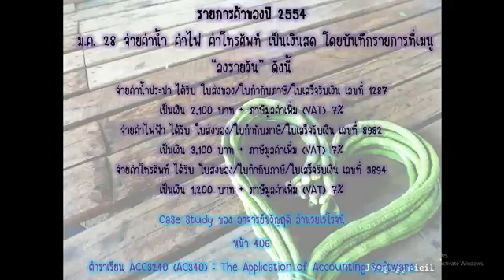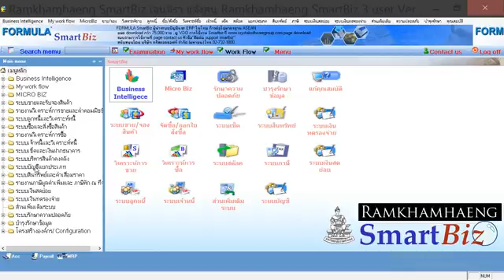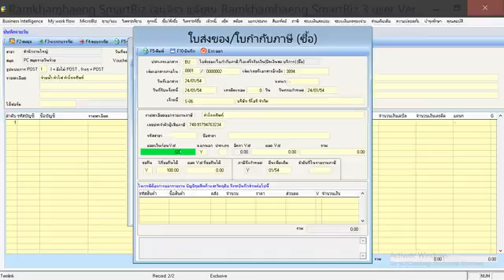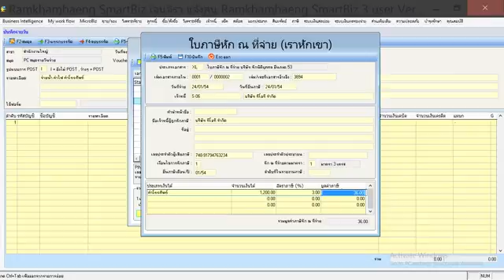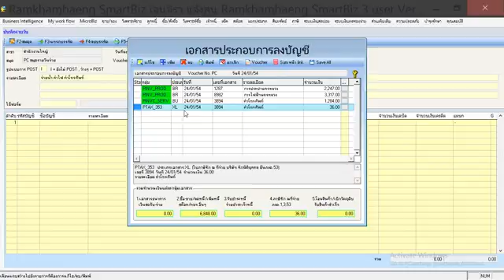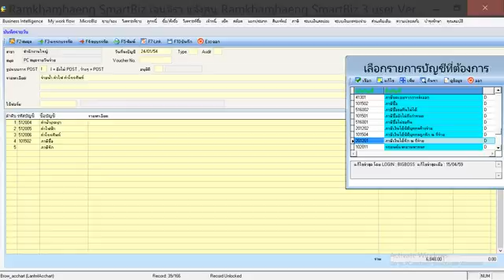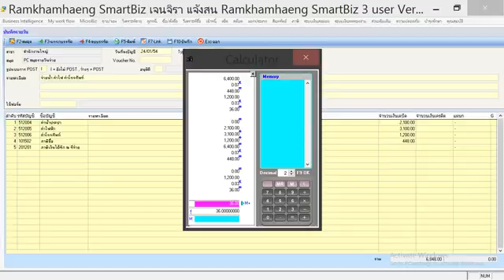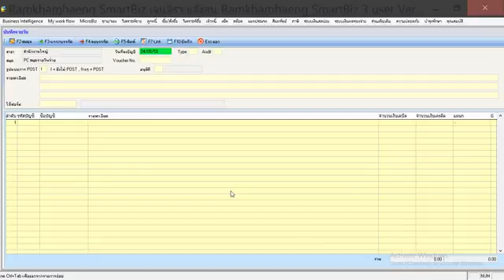ACC3240 ตอนที่ 16 บันทึกรายการค้า วันที่ 28 ม.ค. ลงรายวันจ่ายค่าน้ำ ค่าไฟ ค่าโทรศัพท์ / 5702504274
จาก Case study ของ อาจารย์ขวัญฤดี อำนวยเวโรจน์ หน้า 406 ตำราเรียน ACC3240 (AC340) : The Application of Accounting Software

Cr. Chenchira Chaengson